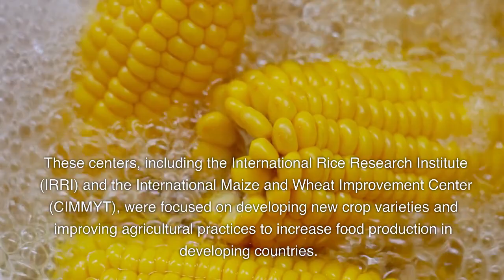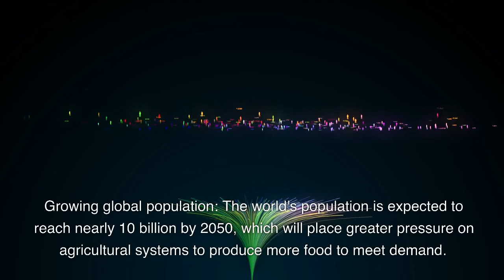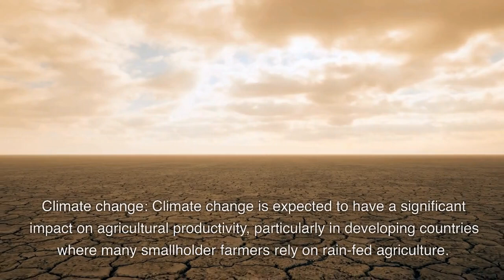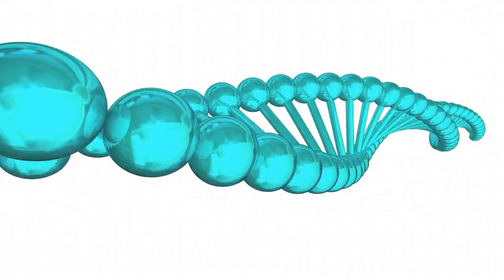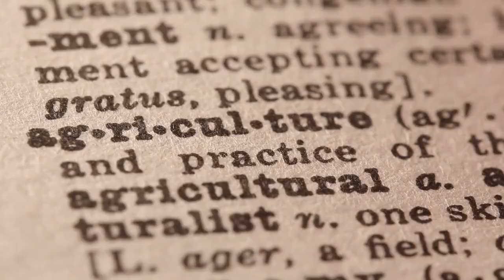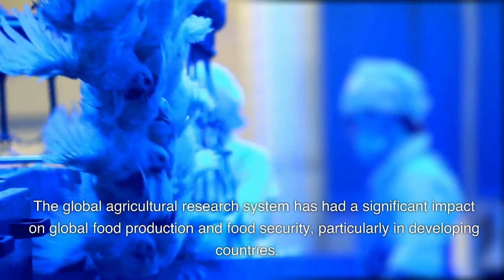PGS 505 | Lecture 2 | Global Agricultural Research System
Introduction:

The global agricultural research system is a network of research organizations, universities, and funding agencies that work together to address global agricultural challenges.
The system is focused on developing new technologies, practices, and policies to improve agricultural productivity, sustainability, and resilience.
History:

The global agricultural research system has its roots in the agricultural research centers that were established in the 1960s and 1970s as part of the Green Revolution.
These centers, including the International Rice Research Institute (IRRI) and the International Maize and Wheat Improvement Center (CIMMYT), were focused on developing new crop varieties and improving agricultural practices to increase food production in developing countries.
In the 1980s and 1990s, the focus of the research system shifted to more sustainable and environmentally-friendly approaches to agriculture, including agroecology and conservation agriculture.
Structure:

The global agricultural research system is composed of a number of different organizations and institutions, including:
International research centers (e.g. IRRI, CIMMYT)
National agricultural research systems (NARS)
Regional research organizations (e.g. African Agricultural Technology Foundation)
Universities and research institutions
Funding agencies (e.g. the Bill and Melinda Gates Foundation)
Research areas:

The global agricultural research system is focused on a number of key research areas, including:
Crop improvement: developing new crop varieties that are more productive, disease-resistant, and climate-resilient
Soil health: improving soil fertility and reducing soil erosion through better management practices
Water management: developing new technologies and practices for efficient use of water in agriculture
Livestock and fisheries: improving the productivity and sustainability of animal and fish production systems
Gender and social equity: addressing gender and social disparities in access to agricultural resources and technologies
Impact:

The global agricultural research system has had a significant impact on global food production and food security, particularly in developing countries.
The Green Revolution, which was driven in part by the global agricultural research system, is estimated to have saved millions of lives through increased food production.
More recently, the system has focused on improving the sustainability and resilience of agricultural systems in the face of climate change and other global challenges.
Challenges:

The global agricultural research system faces a number of challenges, including:
Funding constraints: many research organizations and programs struggle to secure sufficient funding to carry out their work effectively
Limited engagement with smallholder farmers: many research initiatives are focused on large-scale agriculture and may not adequately engage with the needs and perspectives of smallholder farmers
Limited adoption of research outcomes: many research findings and technologies developed by the system may not be effectively adopted or scaled up by farmers and other stakeholders.
Conclusion:

The global agricultural research system plays a critical role in addressing global agricultural challenges and improving food security and sustainability.
However, the system faces a number of challenges that must be addressed to ensure its continued effectiveness and impact.